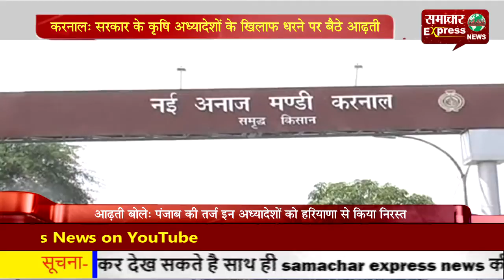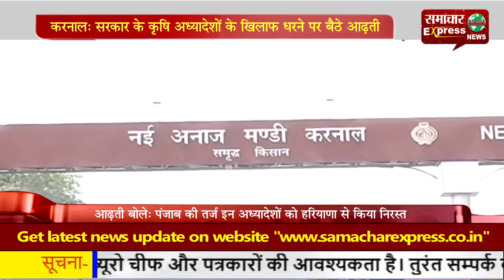करनाल: सरकार के कृषि अध्यादेशों के खिलाफ धरने पर बैठे आढ़ती